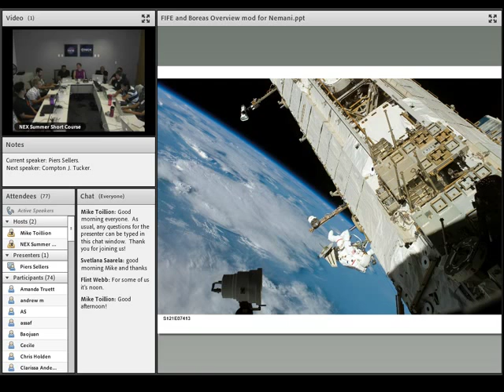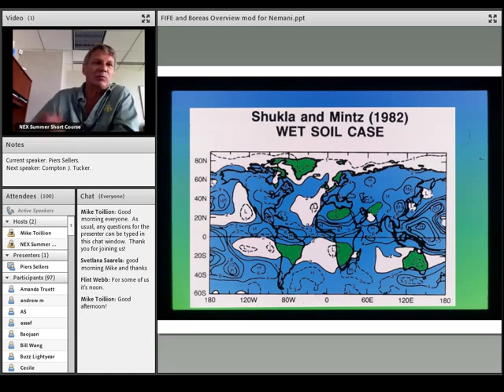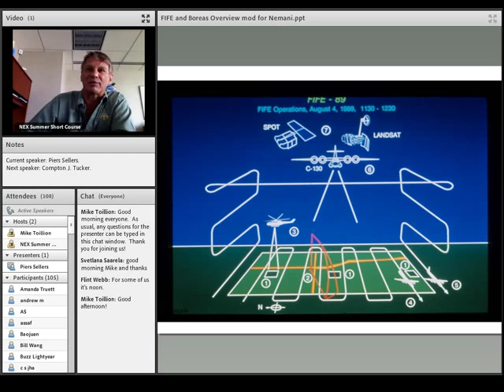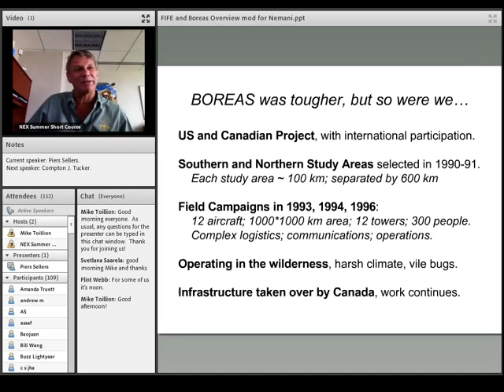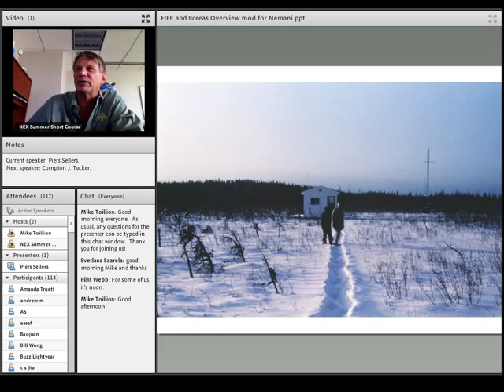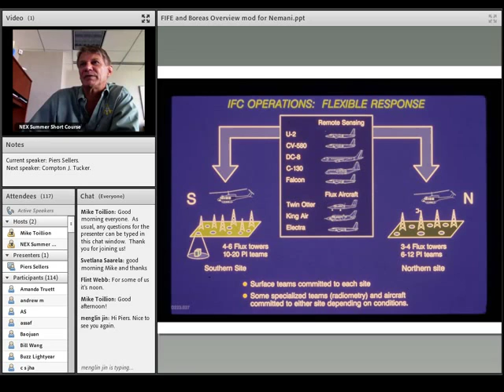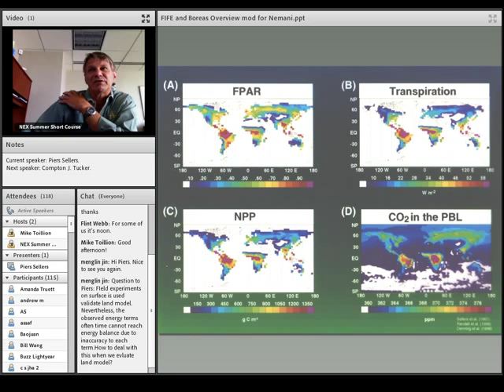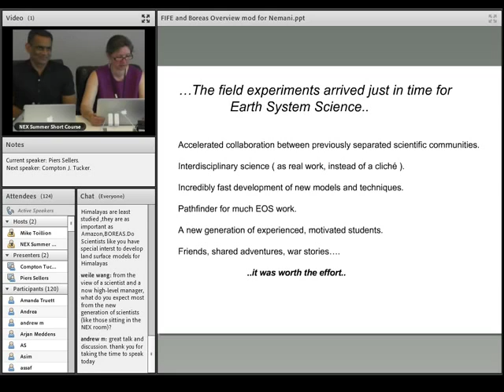NEX SSC Piers Sellers